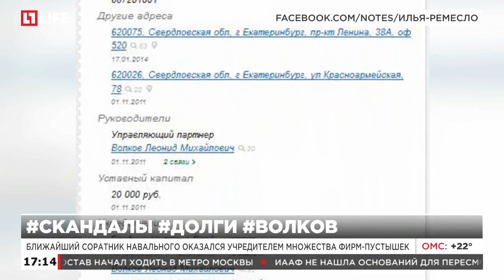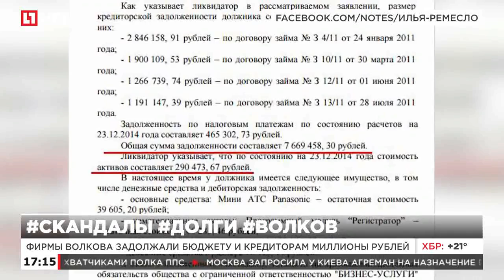Ближайший соратник Навального оказался учредителем множества фирм-пустышек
Фирмы Волкова задолжали бюджету и кредиторам миллионы рублей